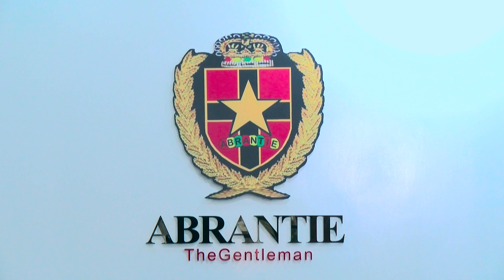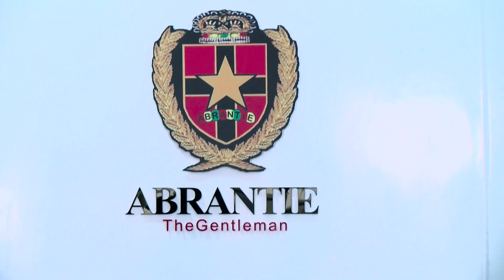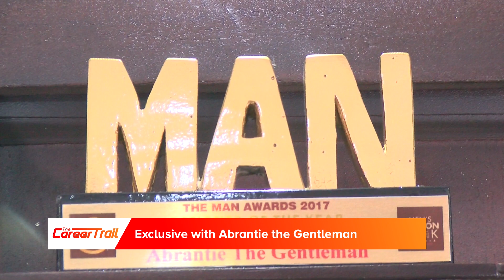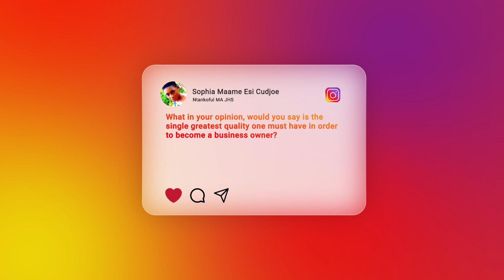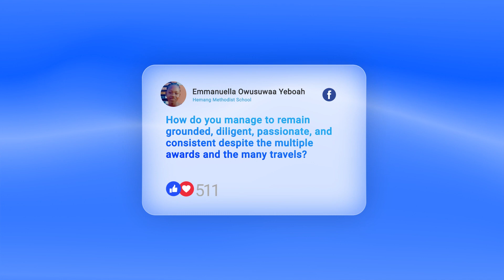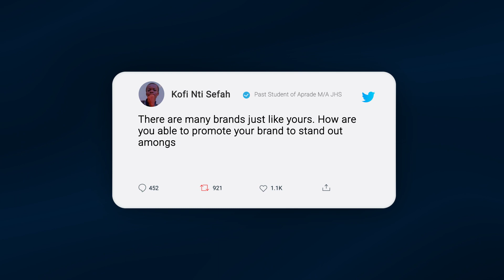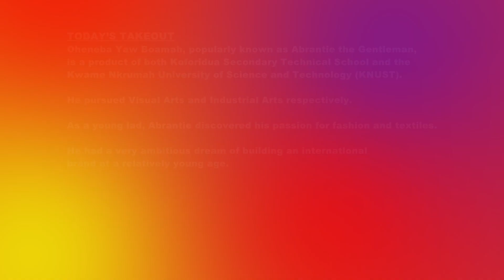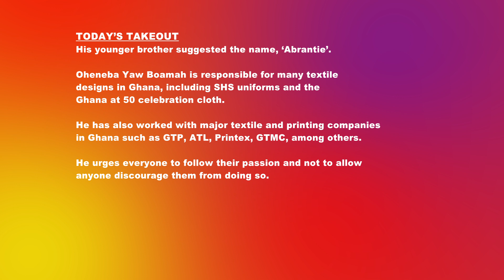Career Trail - Episode 12 - I am number one when it comes to men's wear - Abrantie the Gentleman